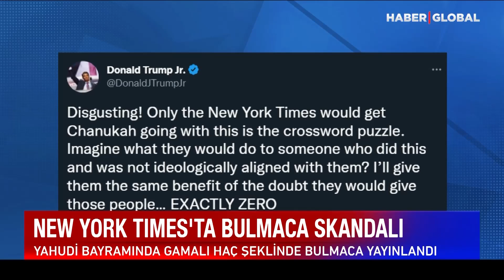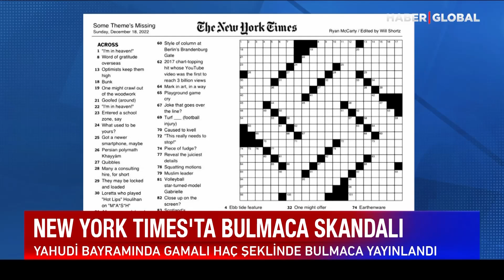New York Times'ta Bulmaca Skandalı! Yahudiler Ayağa Kalktı